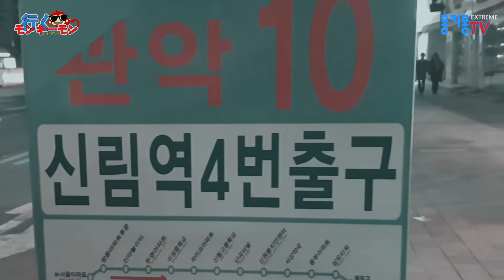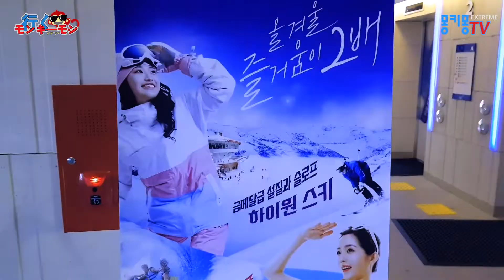하이루inda크리스마스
트릭커 소영
with 하이원하이루

결국은
5thROUNDinHIGH1

소통하는 방송
연출

네이버TV예능프로그램
GO, monkeyMONG
モンキーモン行く
로케

WINTER is STARTed.
since2000

7thREset
imPACT7
ONLYriding